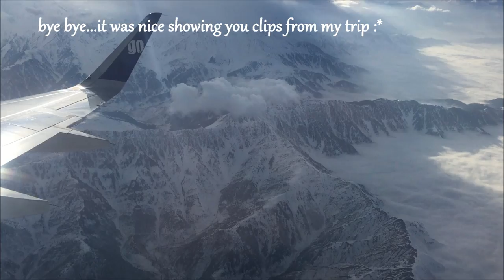My Kashmir Vlog [Gulmarg, Gondola, Sonmarg, House Boat, Floating Market, Snowfall]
Experience the magical land of Kashmir from my eyes. I bet you can't fight the urge of spending your next weekend there.
-Aleena